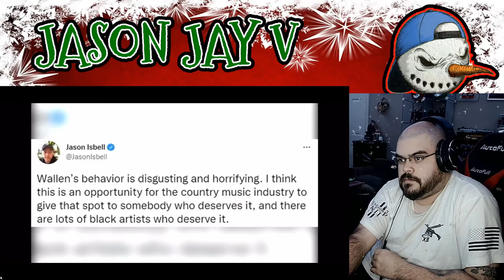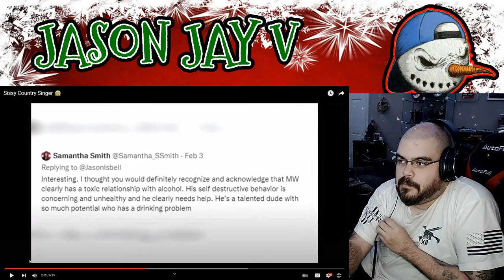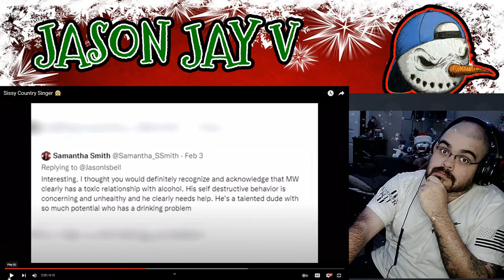Upchurch || Sissy Country Singer || Hispanic MC Reacts